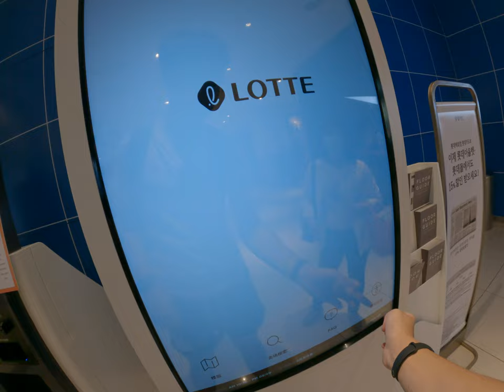樂天百貨國道看看韓國首爾到底有什麼好逛的看看地圖美食雞吧尋找好吃晚餐美食節韓國當地美食台灣人自由行到處亂走沒有計畫首爾車站上下亂